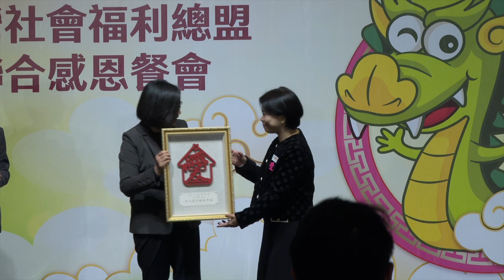20231218 總統及副總統出席「 2023 台灣社會福利總盟聯合感恩餐會」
蔡英文總統及賴清德副總統分別出席「 2023 台灣社會福利總盟聯合感恩餐會」，感謝社福總盟長期投入照顧民眾的工作，提供政府寶貴的建議。總統表示，《社會福利基本法》已完成立法，不僅確立國家社會福利的基本方針，也保障社福系統的發展。未來，期盼與大家攜手合作，讓社福政策更周全、讓社會安全網更完善。